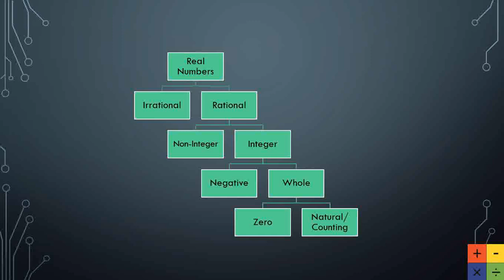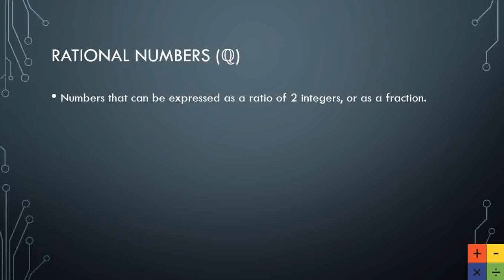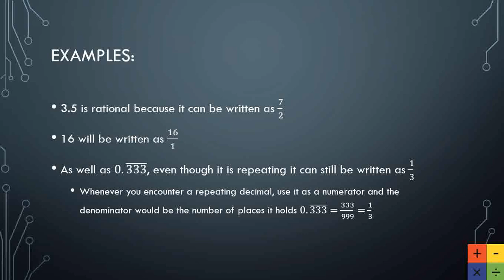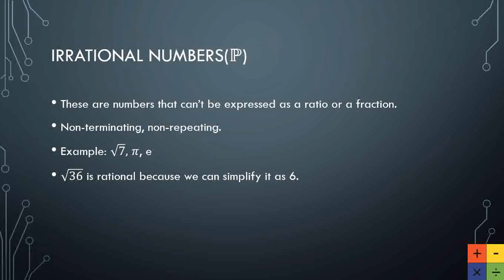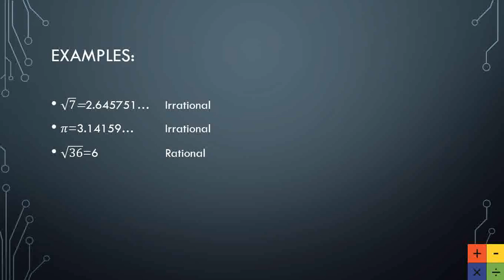Grade 7 Lesson 1.2 Rational and Irrational Numbers (Math Tutorial in Tagalog/Filipino)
Feel free to message me through the accounts below, if you have any comments or if there is a topic you want to be discussed.